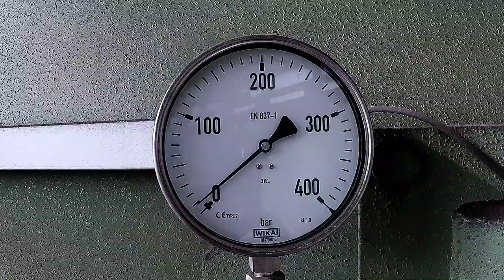Forklift 16 ton vs Watch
In this video we destroy a watch and a lot of more stuff with our 16 ton forklift.

You are welcome to send us your suggestions on what to destroy next, or even send us things to destroy. We take the challenge!

In diesem Video zerstören wir eine Uhr und einige andere Sachen mit unserem 16 Tonnen Gabelstapler.

Wir bringen jeden Freitag ein Video um 18 Uhr.

Gerne könnt Ihr uns eure Vorschläge schicken was wir als nächstes zerstören sollen, oder schickt uns Sachen zum zerstören.